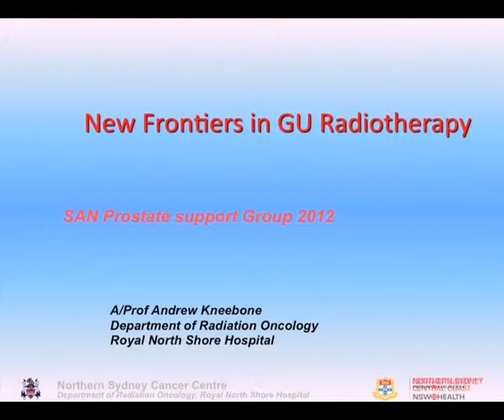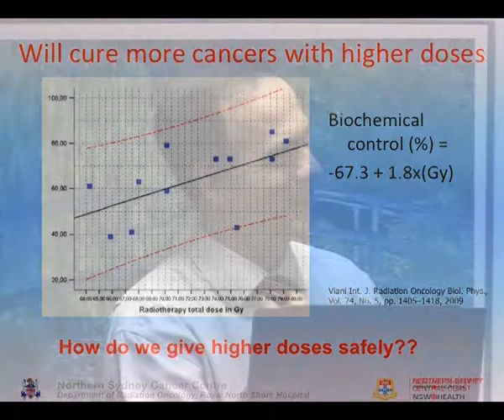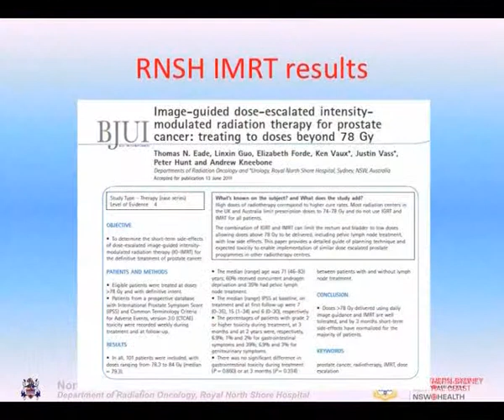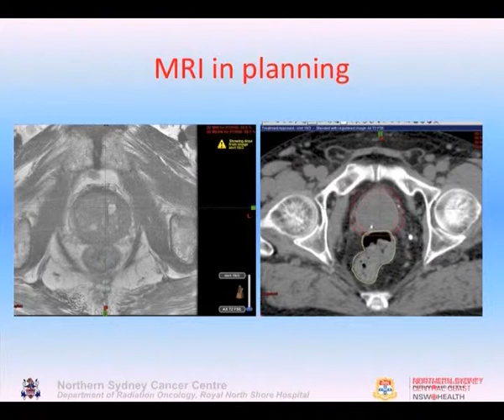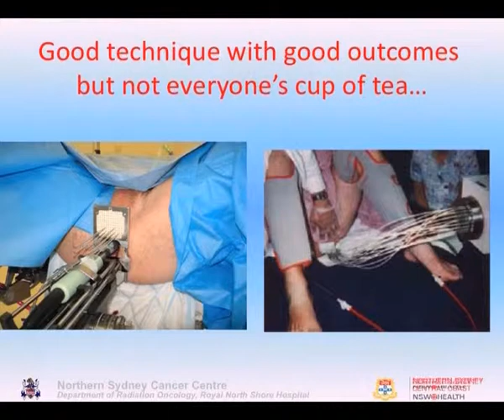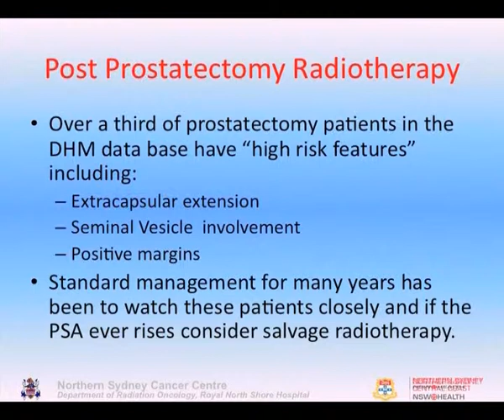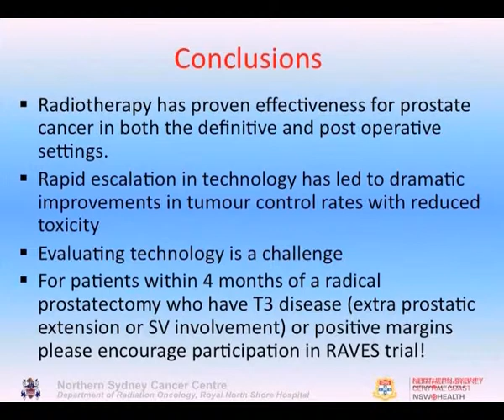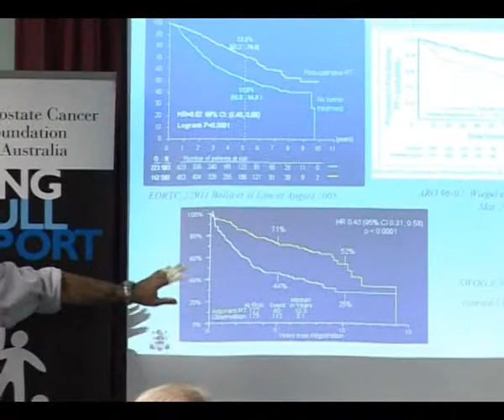New Frontiers in GU (Genito-urinary) Radiotherapy - by Associate Professor Andrew Kneebone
Associate Professor Andrew Kneebone - from the Department of Radiation Oncology, Royal North Shore Hospital spoke about: New Frontiers in GU (Genito-urinary) Radiotherapy

Radiotherapy has undergone dramatic change in the last 10 -- 15 years +. There is now a real dilemma in the role of this technology. During  Dr Kneebone's training an X-ray was used to draw a picture to  indicate that everything within a boxed shape was treated with 66Gy. There was, of course, a lot of co-lateral damage; side effects were enormous and managing bowel damage was a major issue.

With the recent and continuing explosion of technology, progress has moved on from the mid 1990's.

Risk groupings were established to show the diagnosis: (1) localised or metastatic (2) localised -- one spot or palpable cancer -- and staging of T1, T2, T3 or T4. Although in looking at the PSA, one had to be careful, as not all prostate cancer produces PSA.  The Gleason score of 6, meant low grade cancer; Gl 7 a small amount of high grade cancer whilst Gl8 and above indicated high grade cancer.

Between 1999 and 2006 70 Gy was offered with conformal techniques using multiple beams confined to the prostate.

The next big question was "how do we give higher doses safely?

Intensity Modulated Radiation Therapy meant tailoring the radiation to suit the patient with the standard dose at 83Gy today.

Aligning three fiducial markers (three gold seeds) placed in the prostate allowed an x-ray to be taken each day to give pin point accuracy to treatment.  With a post-prostatectomy patient, no clear volume was there to align with, so differentiation occurred with lower Gy.

Now, the question is, how to overcome movement of the prostate during treatment.

Magnetic Resonance Imaging (MRI) allows the dose to be targeted at the high grade cancer with the patient being scanned prior to admission. The use of the insertion of Hydrogel  reduces rectal radiation dose in patients. MRI also allowed for more precise targeting of the prostate as an x-ray could be taken during treatment and adjustments made before proceeding further.

This is an excellent presentation wherein lengthy discussion is given on the progress and adaptation of new technologies. This has increased the benefit to the patient and reduced, significantly, the side effects previously experienced.  With HDR Brachytherapy now a treatment option EBRT is in use as a follow up some four to five weeks after the brachytherapy to mop up any cancer cells outside of the prostate and in the prostate bed.

New 'toys' including  the Cyberknife and Stereostatic technology which gives ultraprecise high dose radiotherapy are now available.

Radiotherapy has proven effective for prostate cancer in both the definitive and post -operative settings. Rapid escalation in technology has led to dramatic improvement in tumour control rates with reduced toxicity.